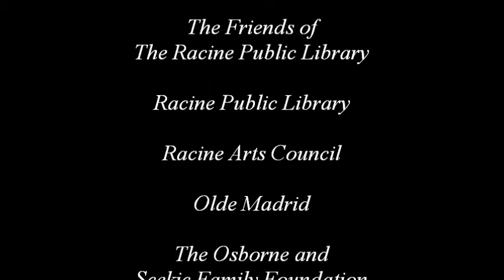Bonk! October 2015 Chirps Smith & Jim McVeigh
Bonk! presents: musicians, Chirps Smith and Jim McVeigh.  October 24th, River Bend Nature Center, Racine, Wisconsin.